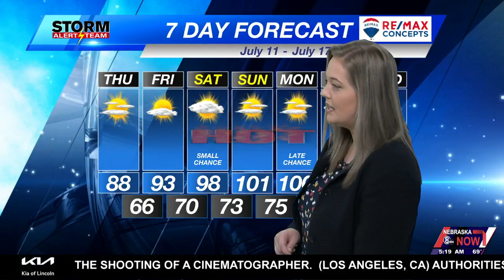Thursday Morning KLKN Forecast - July 11, 2024